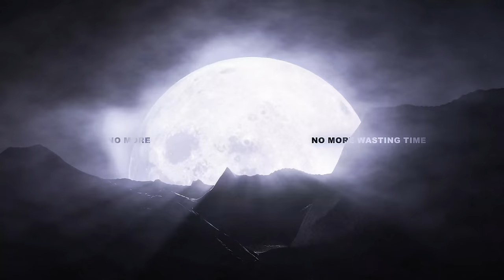Armin van Buuren & Gryffin - What Took You So Long [LYRIC VIDEO]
Discover 'What Took You So Long' on your favorite streaming service ➡️

Director / Animator: Eddie Perez / Visualand